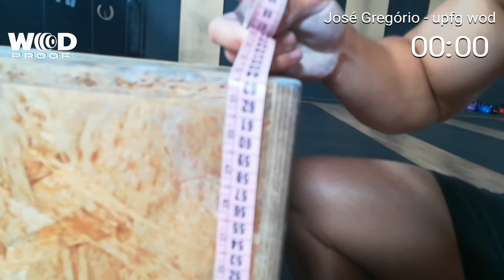Wod 2 upfg